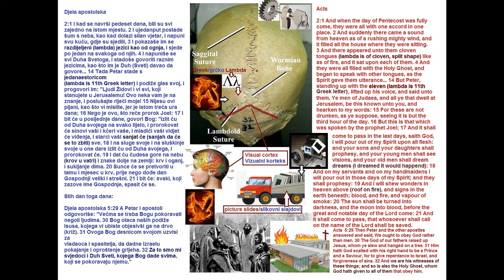Fountain of life Church Fire - the dream came true - Požar Crkve Fontane Života - san se ostvario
See pinned comments, Englsih and Croatian version with links !
Pogledajte komentare pinned, Engleska i Hrvatska verzija s linkovima!

Mir Božji bio s vama